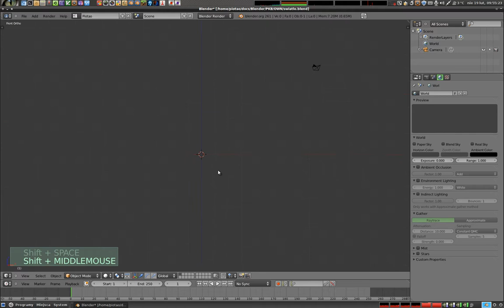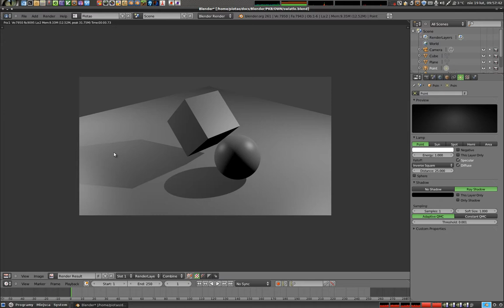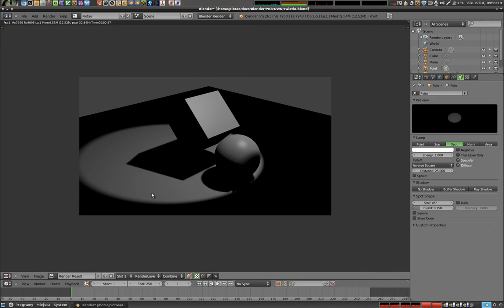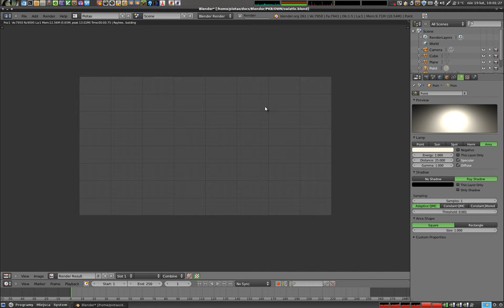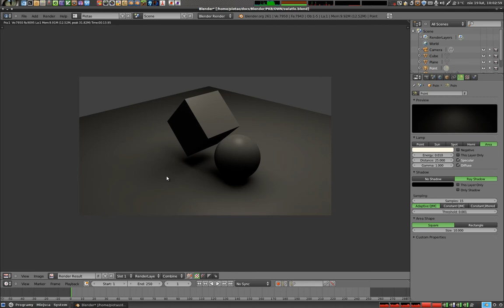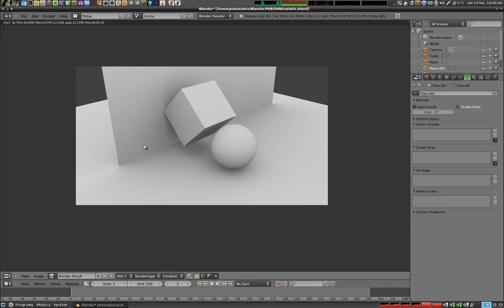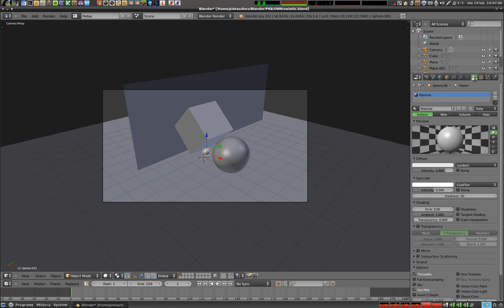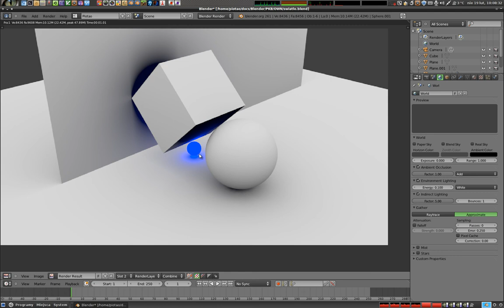Polski Kurs Blendera - światło - wstęp ogólny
OK, jest to kolejny materiał z serii Polski Kurs Blendera, tym razem mowa o podstawach używania światła. Wgrywam ponownie nowe nagranie, ponieważ poprzednie było ucięte.